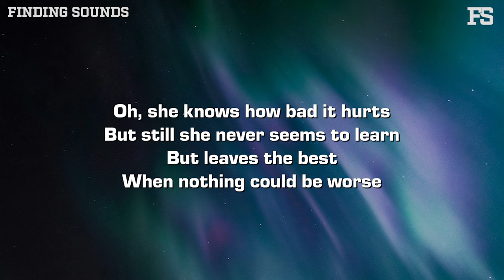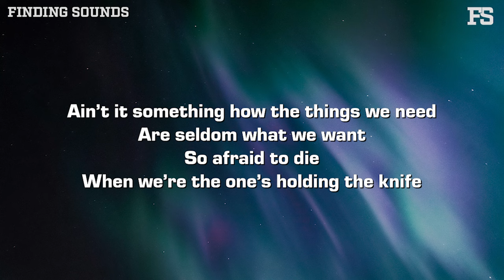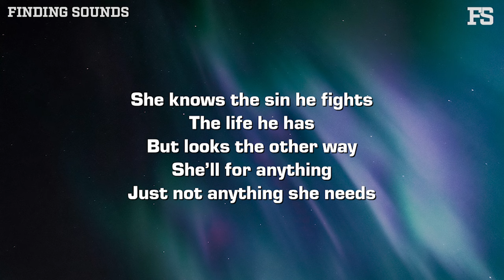John Michael Howell - Fall For Me (Lyrics)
Lyrics:

She wouldn’t know what’s good for her
If held her in his hands
The character she claims to love
Is a stranger in her bed

The only thing she ever wanted
Was someone to call a home
Now she waits at home
Alone for a call to come

Oh, she knows how bad it hurts
But still she never seems to learn
But leaves the best
When nothing could be worse

She trust his many lies his alibis
The stories that he writes
When he comes home
Drunk and high out of his mind

She knows his many games
The love he fakes
But plays them anyway
She’ll fall for anything
She just won’t fall for me

I told her all them city boys
Are gonna do is break your heart
But she would rather pay the price
Then say that I was right

Ain’t it something how the things we need
Are seldom what we want
So afraid to die
When we’re the one’s holding the knife

Dom dom dom

She knows the sin he fights
The life he has
But looks the other way
She’ll for anything
Just not anything she needs